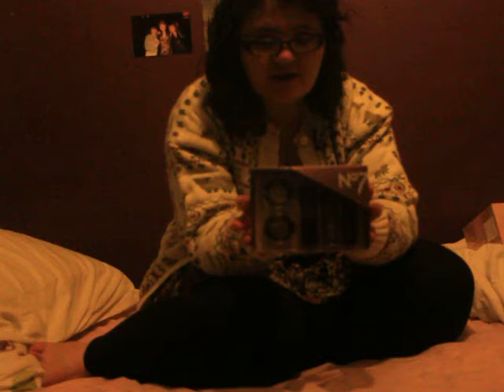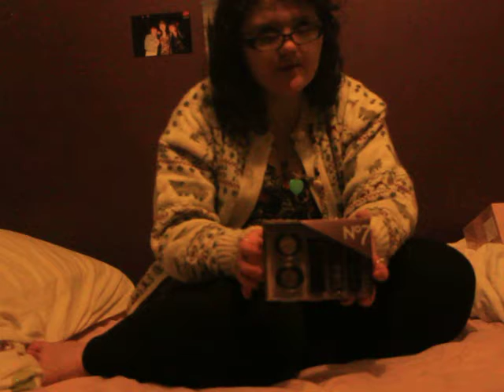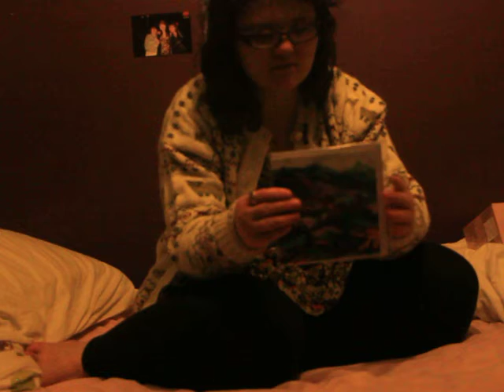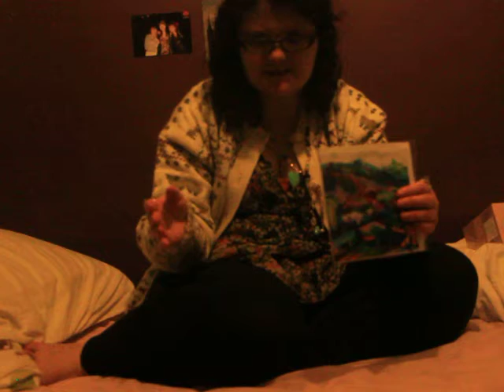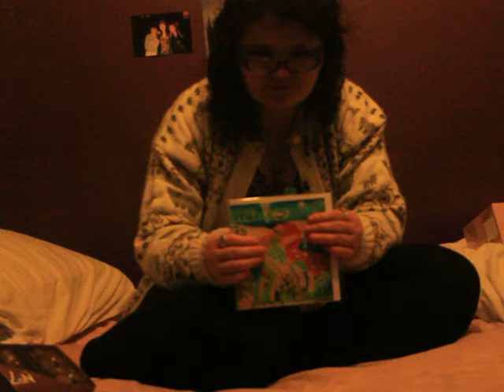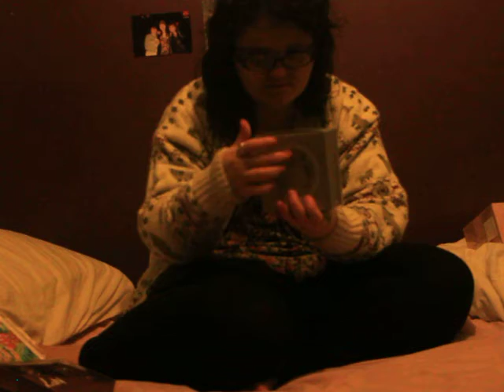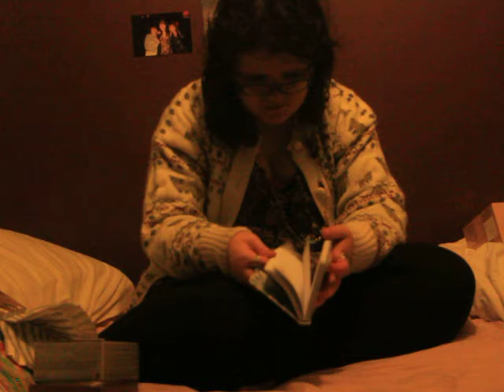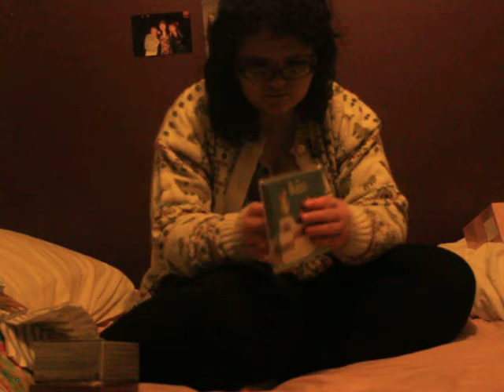WHAT I GOT FOR CHRISTMAS **ASMR** (SOFT SPOKEN, TAPPING) **TINGLES** PART 1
This is a Part 1 of what I got for Christmas. There is going to be a part 2 and a part 3 which when I have uploaded them I will put the links underneath this video in this box. :)